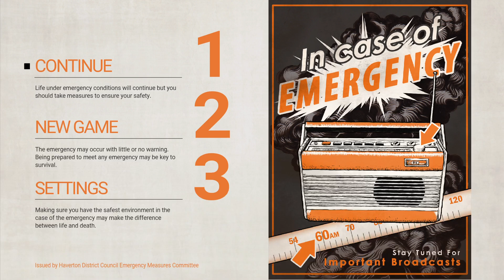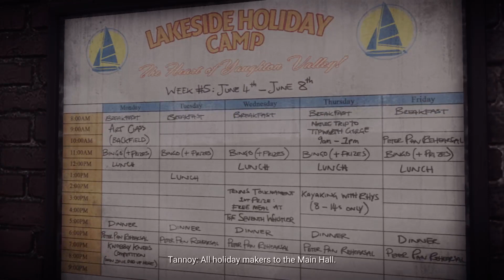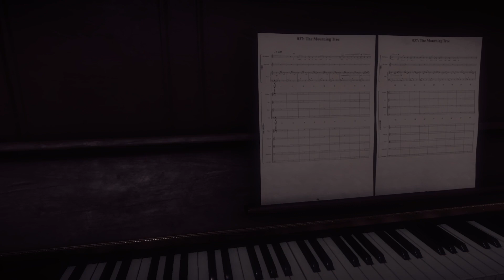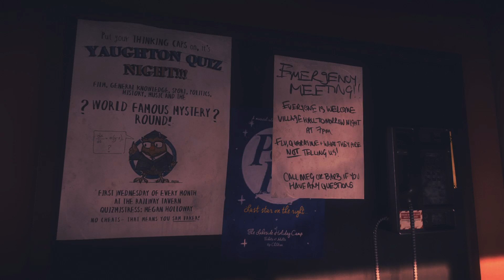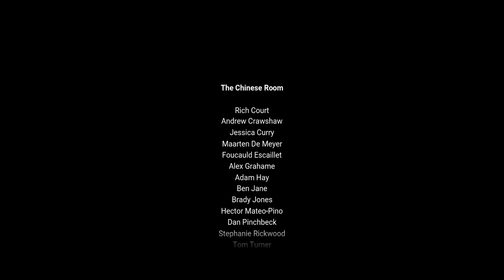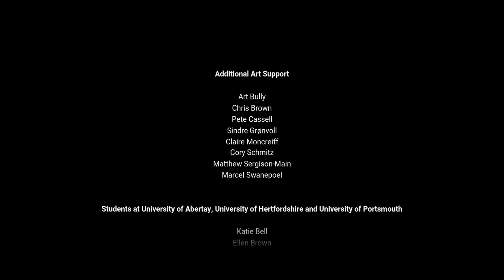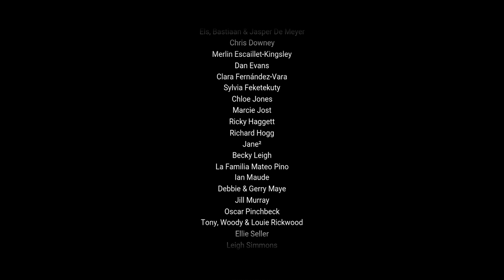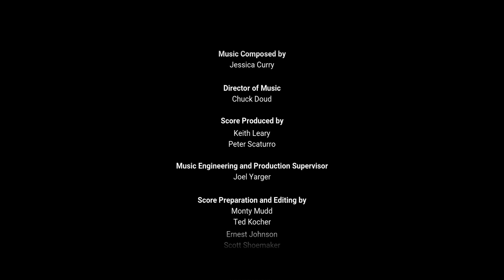I don't like Stephen.. Everybody's gone to the Rapture Ends!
So.. it all comes together.. I think.. what a strange ending.. I could never imagine using VX Gas on an entire village.. the weight of that decision. I sill don't quite understand what Kate and Stephen got themselves into. Whatever it was, this was a clear case of people taking things way too far. I felt so bad for Lizzie and her end.. I liked the game over all. Love the story telling through blips of memories.. perfect way to do games like this. I do with the speed of the walker was a little faster or that you had the option of making them go different speeds.. but other wise the music, artwork and voice acting are all solid! 8/10!